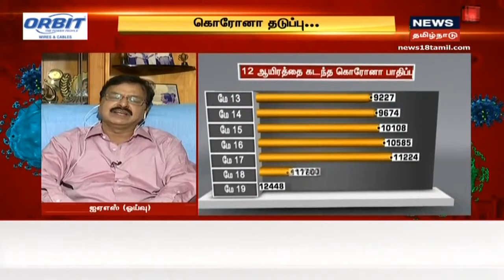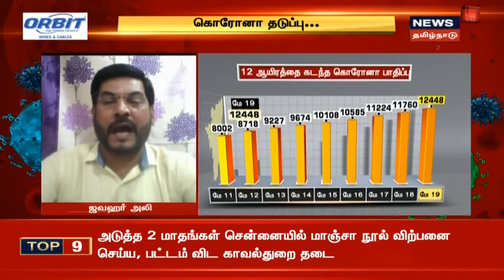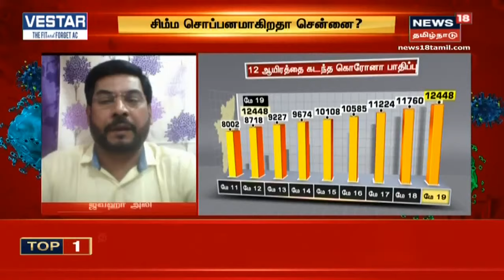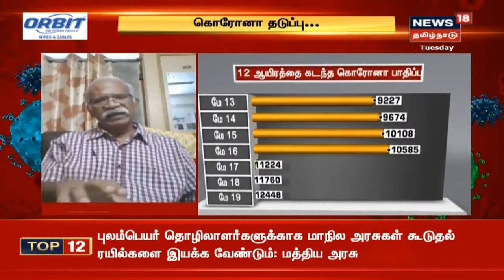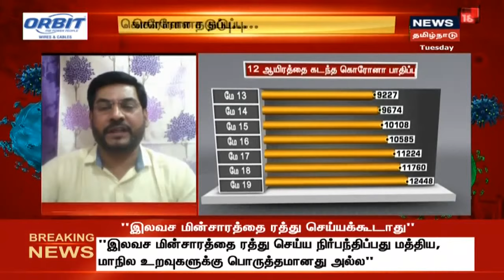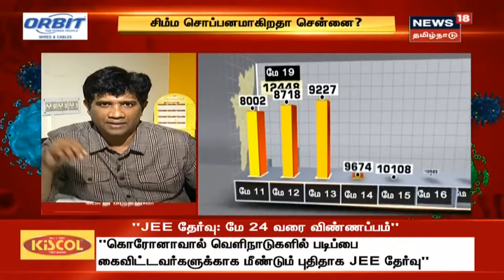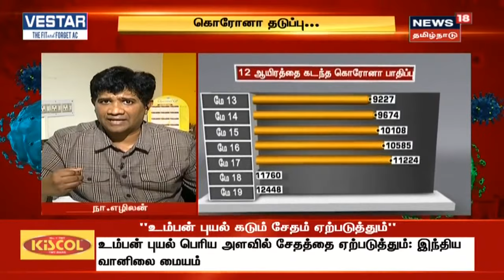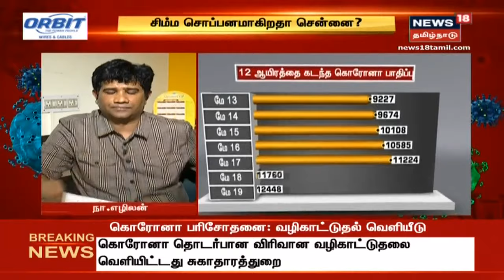Kaalaththin Kural | கொரோனா தடுப்பு... சிம்ம சொப்பனமாகிறதா சென்னை? | Corona Lockdown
கொரோனா தடுப்பு... சிம்ம சொப்பனமாகிறதா சென்னை? - இது குறித்து இன்றைய காலத்தின் குரல் நிகழ்ச்சியில் நாம் விவாதிக்க இருக்கிறோம்...